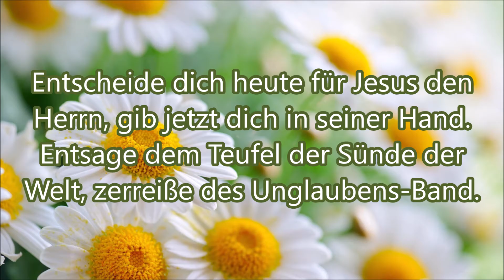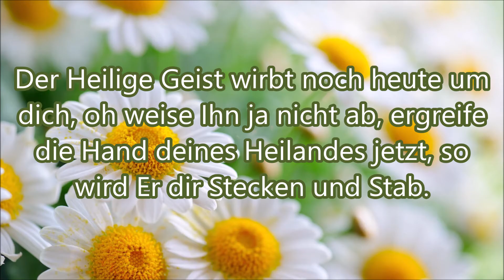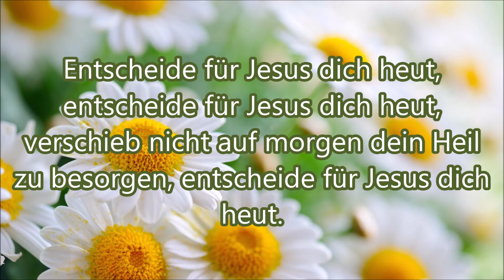Entscheide dich heute für Jesus den Herrn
Text:
1. Entscheide dich heute für Jesus den Herrn, gib jetzt dich in seiner Hand. Entsage dem Teufel der Sünde der Welt, zerreiße des Unglaubens-Band.

      Chorus: Entscheide für Jesus dich heut, entscheide für Jesus dich heut, verschieb nicht auf morgen dein Heil zu besorgen, entscheide für Jesus dich heut.

2. Der Heilige Geist wirbt noch heute um dich, oh weise Ihn ja nicht ab, ergreife die Hand deines Heilandes jetzt, so wird Er dir Stecken und Stab.

3. Noch fließet der Strom Seiner Gnade so frei, drum mache dich auf und komm. Wer nicht aus Ihm schöpfet im Glauben und trinkt, kommt um. Wär er auch noch so Fromm.